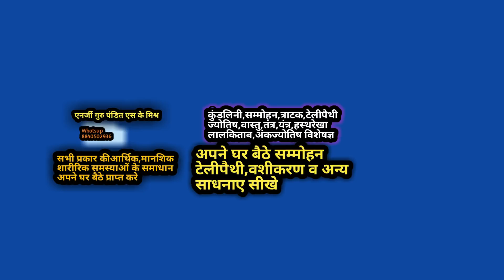अनसुलझे प्रश्नों के उत्तर कैसे प्राप्त करे ? How to get answers to unresolved questions??hindi video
Hamne  Is Video Me  अनसुलझे प्रश्नों के उत्तर कैसे प्राप्त करे ? How to get answers to unresolved questions??hindi videoDate of birth से जाने अपना भविष्य, Naam ke pehle akshar se jane apna bhavishya, 5 मिनेट में जाने अपना भविष्य।Self Palm Reading ।अपना भविष्य कैसे जाने, भूत भविष्य और वर्तमान के बारे में कैसे जाने अनिद्रा दूर करने के उपाय । अनिद्रा का रामबाण इलाज । anidra dur karne ke upay । अनिद्रा रोग का उपचार।अ,निद्रा रोग के लिए आयुर्वेदिक उपचार
insomnia अनिद्रा sleep disorder का सबसे तेज़ इलाज़ । Home remedies for insomnia
नींद नहीं आने के सबसे असरदार घरेलू उपाय ।
How To Cure Insomnia &Sleep Better In 15 Minutes
मोबाइल नंबर से वशीकरण।,मोबाइल से वशीकरण,Love Problem Solutuon -प्रेम समस्याओ का ,समाधान,vashikaran totke in hindi
पति पत्नी वशीकरण मंत्र,पति पत्नी का वशीकरण,प्रेमिका वशीकरण मंत्र,प्रेमिका

शत्रु को अपने वश में कैसे करे ? How to betray the enemy?

दूर बैठे किसी स्त्री पुरुष का वशीकरण कैसे करे ।?How to induce a woman to sit away?